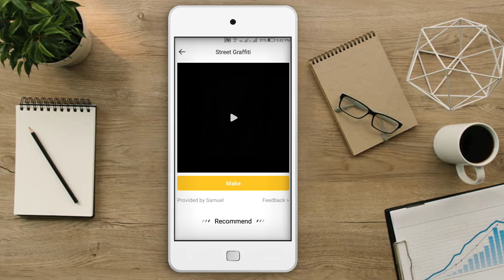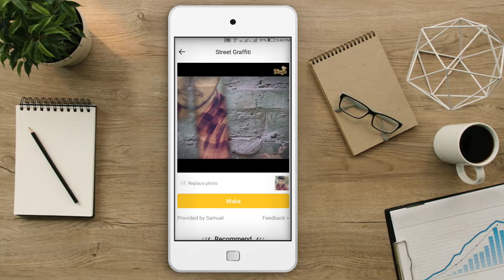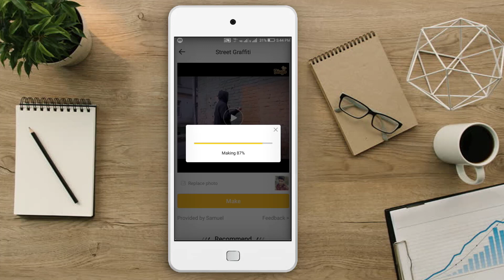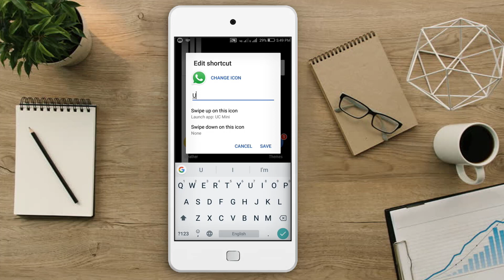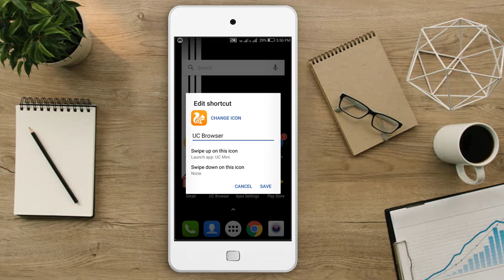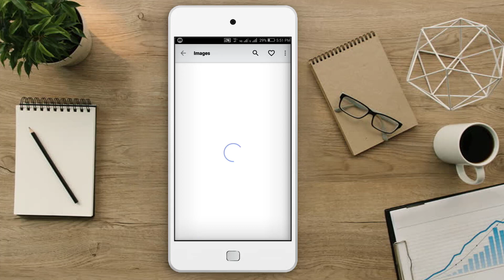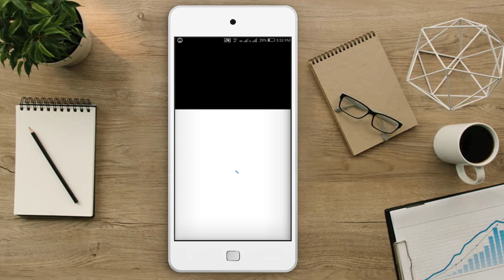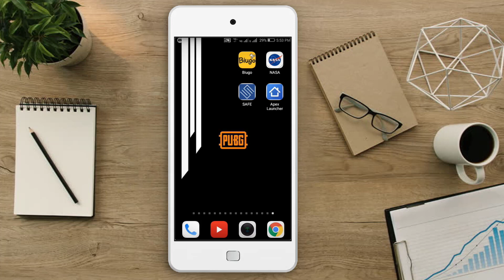4 சிறந்த Apps in Tamil - 4 Best Apps for Android - Tech Tips Tamil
4 சிறந்த Apps in Tamil | 4 Best Apps for Android Tamil - Tech Tips Tamil